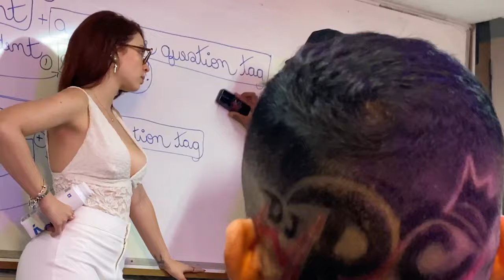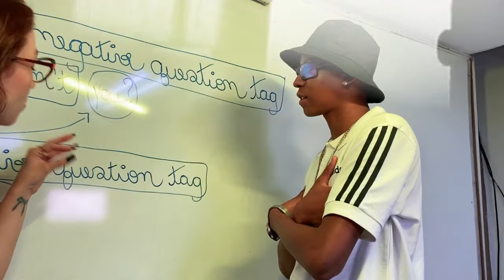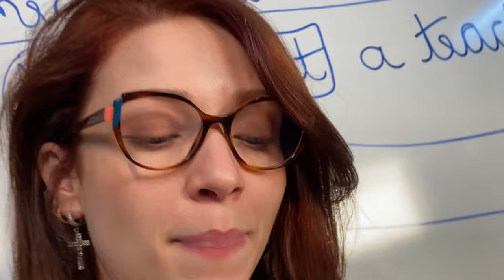Minha Preferida -MC David Jp ,prof Cibelly ,DJ RC